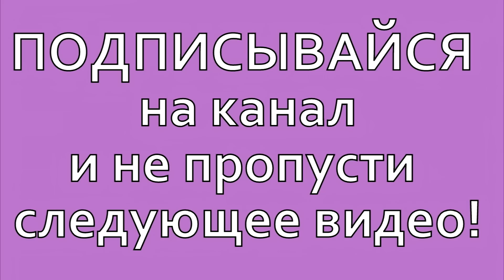Камчатка, ЦУМ и встреча с подписчиками